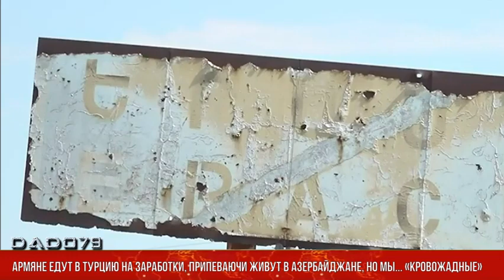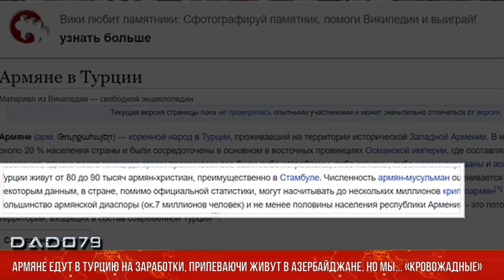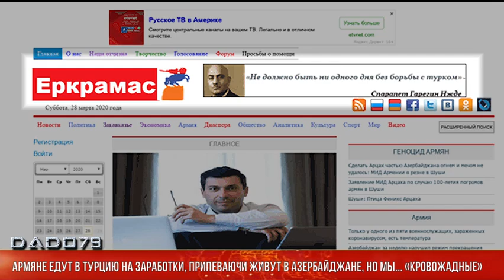Армяне едут в Турцию на заработки, припеваючи живут в Азербайджане, но мы... «кровожадные»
Железный кулак Азербайджана, размозживший голову армянской гидре в ходе 44-дневной войны, не образумил их. Некоторые представители этой нации все еще продолжают жить химерой о своей исключительности, сочинять страшилки про турок и азербайджанцев и так далее.

Одним из таких фантазеров является глава парламентской фракции блока «Честь имею» Артур Ванецян.

«Мы живем в регионе, в котором если тебе дают пощечину, а ты не отвечаешь, то снова ее получишь, если  пытаются забрать твою собственность, а ты не защищаешься, то ее снова забирают. Мы не можем сказать, опасаясь угрозы войны: пусть турки придут и войдут в нашу страну.

Турки и азербайджанцы доказывают, что их единственная цель – уничтожение армянского народа. Они не хотят жить с нами в мире, они хотят, чтобы нас просто не было, чтобы мы были физически уничтожены. Нам как-то сказали, что турецкий ятаган в 21-ом  веке сменился турецким «байрактаром»», - заявил Ванецян. Об этом передают армянские СМИ.